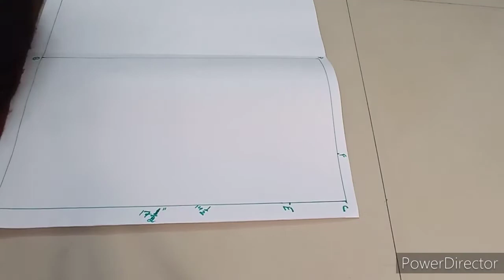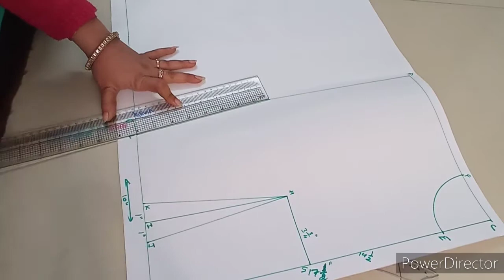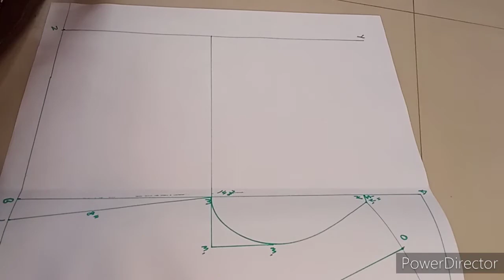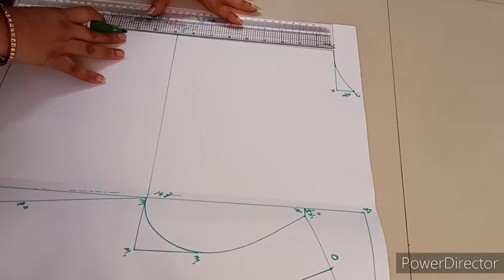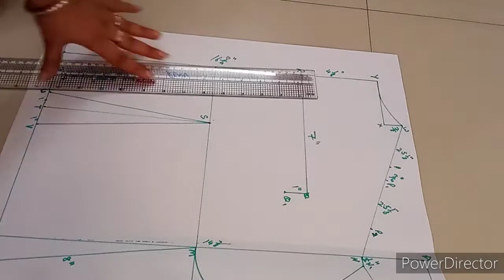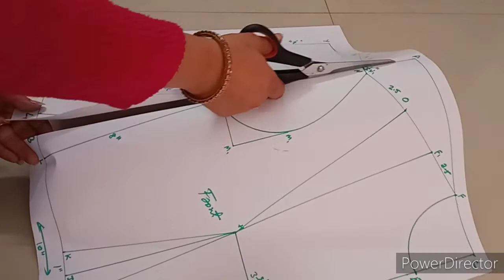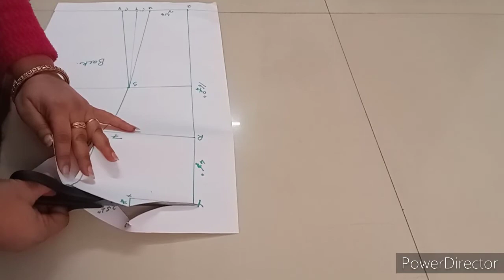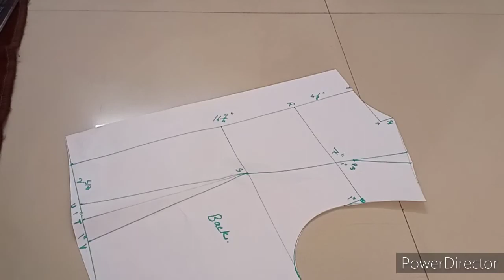How to make "BASIC BODICE BLOCK" // (PATTERN MAKING) 2021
Hello friends...

In this video, l will show you how to make basic bodice block.

measurements:-
Front Length- 17"
Bust width front- 10"
Center length- 14.5"
Apex- 3.75"
under arm seam- 8"
front waist line- 6.75"
waist line of shoulder- 14.75"
shoulder length- 5"
Center front to princess-   2.75"
width of back- 9"
Center back length- 16.75"
back waist line- 6"
shoulder blade- 7"
Center back to princess line- 2.5"